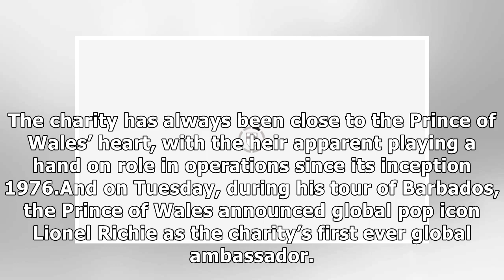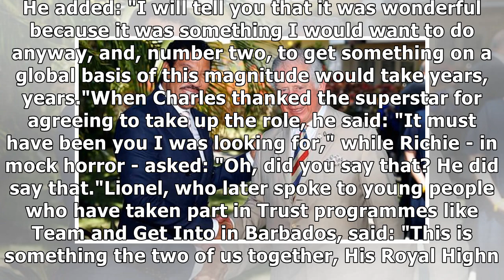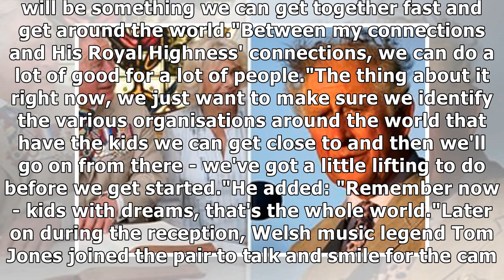Prince Charles meets with Lionel Richie to give him important role with Prince’s Trust